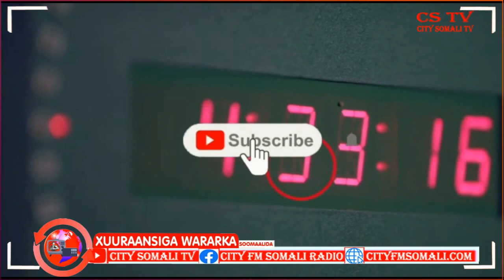Maxaad ka taqaanaa Mutuneel Saarida Guryaha Maxamuud Daacad ayaa Kawaramaya